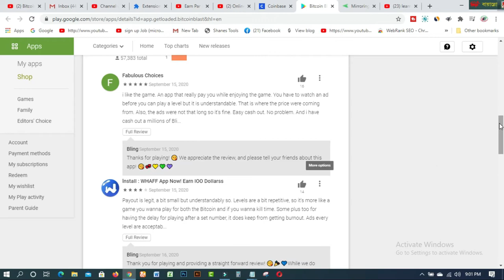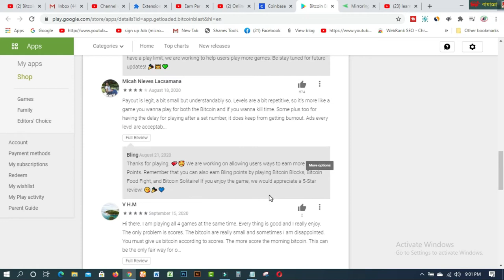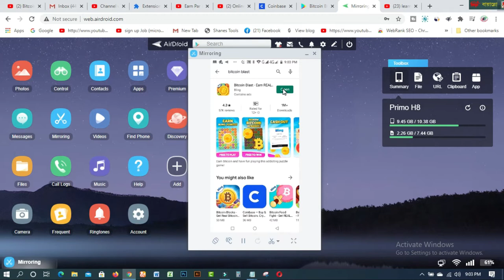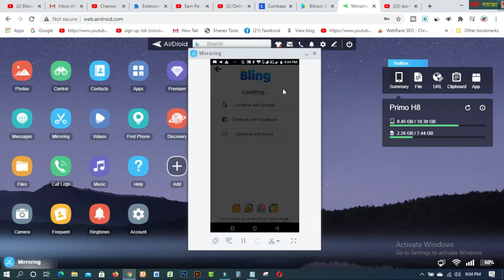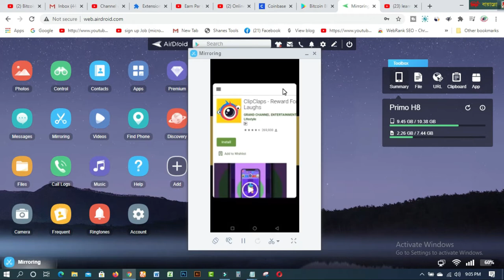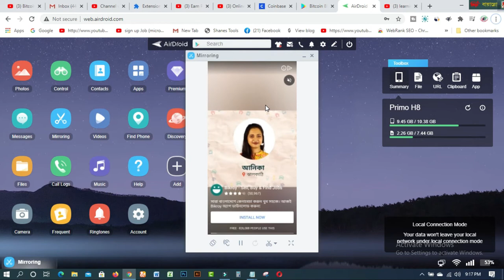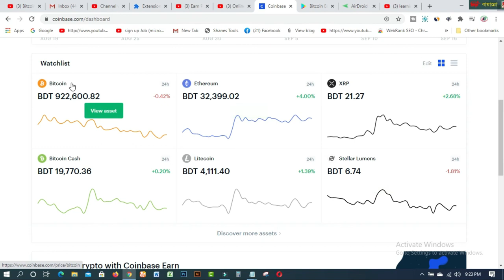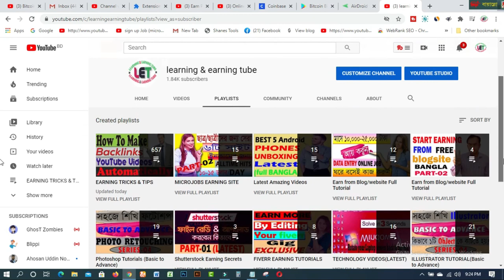Bitcoin Blast থেকে আয় করুন I Mobile Earning App 2020 I সরাসরি কয়েনবেস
In this video  you will find Bitcoin Blast থেকে আয় করুন I Mobile Earning App 2020 I সরাসরি কয়েনবেস
Anyone can easily play games and earn money from here as well as entertainment. This is not necessary if you are a data user. If you are a WiFi user, you can play. A great income app to pass the time. Here you can take payment directly in Coinbase.

Related Tags:- Bitcoin Blast থেকে আয় করুন I Mobile Earning App 2020 I সরাসরি কয়েনবেস

### MY BLOGS:
1. BLOG SPOT—kalimctg blogspot com
3. WEB DESIGN TUTORIAL & KNOWLEDGE:-
1. How to create fiverr account on android easily
2.9 free trusted sites for selling Logo-2019 II Amazing sites for selling logo
3.ঘরে বসে অনলাইন সার্ভে করে দৈনিক 12 ডলার ইনকাম করুন Best Online Surveys 2020
4.Need Donation For Education Top 16 Crowdfunding Sites for College and Educational expenses
5.Spin & Earn Money App Bkash App Payment | Online Income Bangla 2019
6. প্রতিদিন Zalinks থেকে অন্তত ৫ ডলার ইনকাম করুন Iসরাসরি বিকাশ পেমেন্ট নিন I BEST Copy Paste Typing-2020
7. বিকাশে ৫০ হাজার টাকা ইনকাম I Bkash Make Money Online 2020 I Online Income BD Bkash Payment.
8. how to sign up on 4 Microworkers websites to earn More -2019
9. Upwork English spelling test (US version) answers 2019
10. Upwork English spelling test (U.K version) and Answers 2019
11. 2019 Upwork Readiness Test and Answers ( GET 5 out of 5)

12. ৯ টি সাইট থেকে ফ্রিতে সহজে লাখ টাকার আর্থিক অনুদান নিন ।
13.9 free trusted sites for selling Logo-2019 II Amazing sites for selling logo
14. KajKey  -থেকে-আয়-করবেন-যেভাবে II how to earn by BID on KajKey
15.10 best & free fundraising websites for all-2019 II fundraising websites